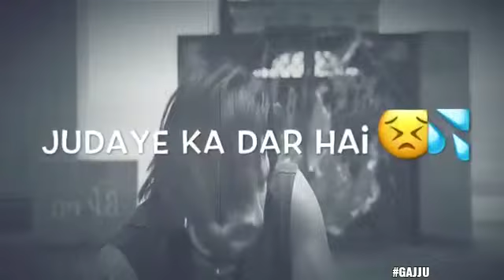Ranber Kapoor sad whatsapp status